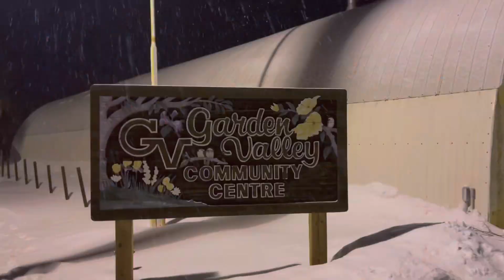CCCSR Christmas Party 2022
One thing you need to know about Cross Country Canada, is that we work damn hard, but we party even harder!

Shout out to The Whiskey Boyz for keeping us dancing into the wee hours at our Christmas party last weekend. 🎄🕺 🎸